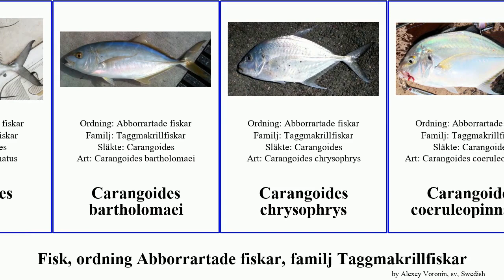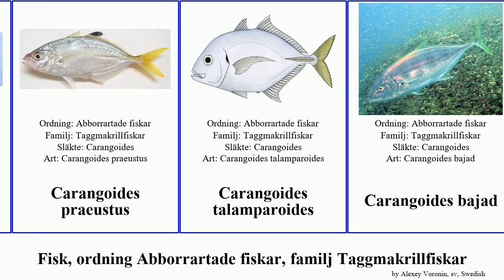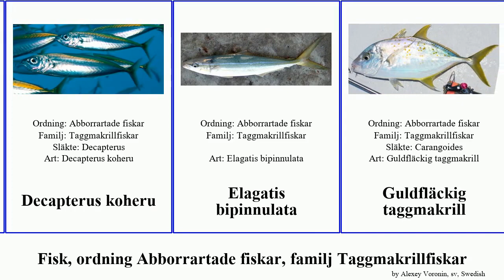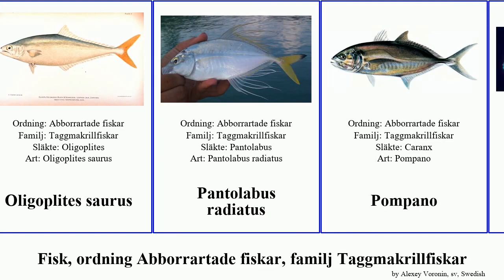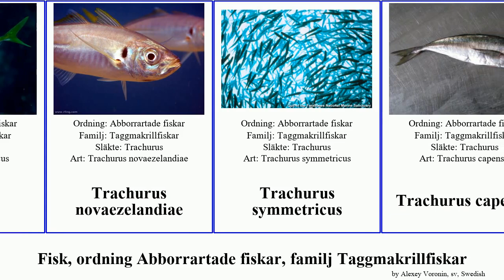Fisk, ordning Abborrartade fiskar, familj Taggmakrillfiskar caranx carangoides trachurus seriola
fisk ordning Abborrartade fiskar, familj Taggmakrillfiskar.
fish of Order Perciformes Family Carangidae, language: sv.

Alectis alexandrina
Alectis ciliaris
Alepes apercna
Alepes kleinii
Alepes vari
Blå gaffelmakrill
Carangoides armatus
Carangoides bartholomaei
Carangoides chrysophrys
Carangoides coeruleopinnatus
Carangoides gymnostethus
Carangoides hedlandensis
Carangoides humerosus
Carangoides oblongus
Carangoides orthogrammus
Carangoides otrynter
Carangoides plagiotaenia
Carangoides praeustus
Carangoides talamparoides
Carangoides bajad
Carangoides dinema
Carangoides equula
Caranx sexfasciatus
Caranx bucculentus
Caranx caballus
Caranx caninus
Caranx fischeri
Caranx heberi
Caranx hippos
Caranx ignobilis
Caranx latus
Caranx lugubris
Caranx melampygus
Caranx papuensis
Caranx rhonchus
Caranx senegallus
Caranx tille
Caranx vinctus
Chloroscombrus chrysurus
Decapterus macarellus
Decapterus koheru
Elagatis bipinnulata
Guldfläckig taggmakrill
Lotsfisk
Medelhavstaggmakrill
Oligoplites saurus
Pantolabus radiatus
Pompano
Pseudocaranx dentex
Scomberoides lysan
Selar crumenophthalmus
Selaroides leptolepis
Selene brevoortii
Seriola
Seriola (släkte)
Seriola hippos
Seriola lalandi
Seriola rivoliana
Svart pomfret
taggmakrill
Trachinotus
Trachurus japonicus
Trachurus novaezelandiae
Trachurus symmetricus
Trachurus capensis
Trachurus declivis
Trachurus murphyi
Ulua mentalis
Vadigo
Vadigo